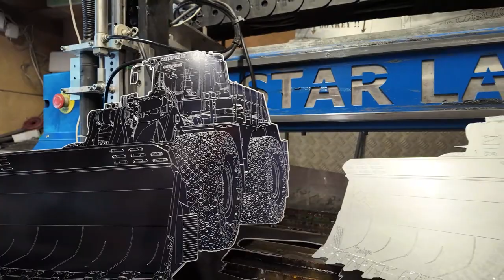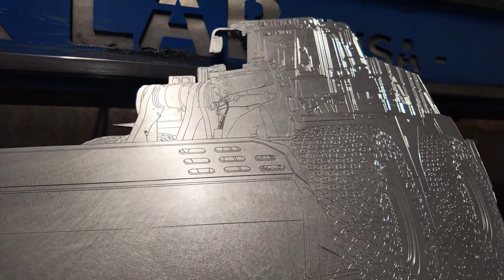Caterpillar 992k construction quarry awesome earthmover bespoke artwork UK based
You can find more of my work on Instagram. Search for Badgerwelding67 or TheArtfulBadger
Ok guys here we have my second trial with the DJI Osmo pocket 3 on Hyperlapse. This is one of my artworks that I have drawn one line at a time from a high resolution picture. This is the Caterpillar 992K loading shovel. This is the small 20" version, the full size version is 48" wide. I create bespoke metal artworks so if you are after something you cant buy anywhere else then please get in touch @finninguki @finningcanada @caterpillarmachine @catlifestylebo @caterpillar992